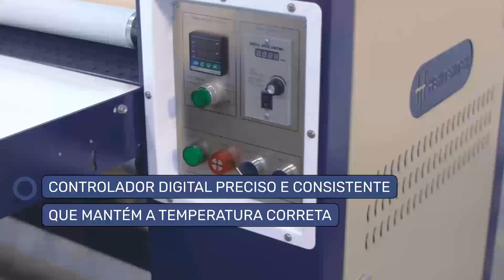Calandra HeaterTex HS06707A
Venha conferir as novidades da ESS Brasil na Febratex 2024.
Sucesso nos Estados Unidos e América Latina, as Calandras HeaterTex garantem a qualidade e a produtividade que você necessita no seu dia a dia.
Venha nos visitar no setor 01, bem na entrada da feira. Ofertas exclusivas apenas para o período da feira.  Não perca tempo e venha fechar o seu melhor negócio conosco.